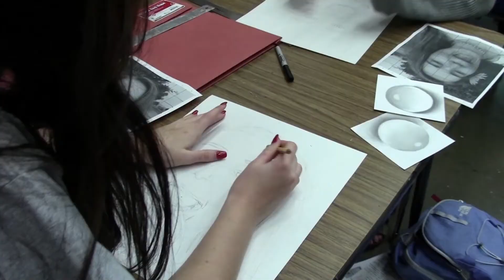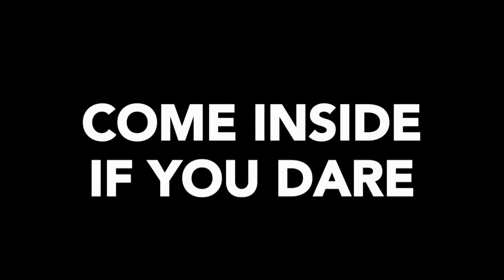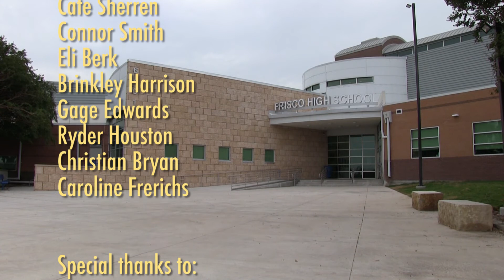RACC TV 372 9 29 2017 revised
1. The State of Art
2. Park Here!
3. Racing Period
4. House of Usher Promo
5. Credits